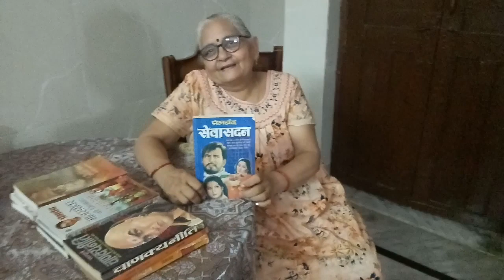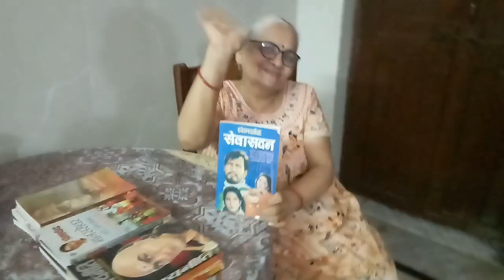She Is The Most Avid Reader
Hi!  Meet Nani
She is one of the most avid readers of our family.
And today I want to dedicate a video to her showing how she does what she does!

And inspires us all to believe in the quote that "AGE IS JUST A NUMBER, YOU ARE JUST AS YOUNG AS YOU THINK! "